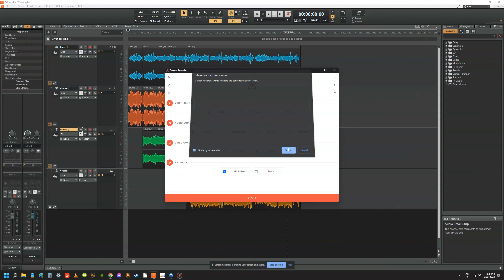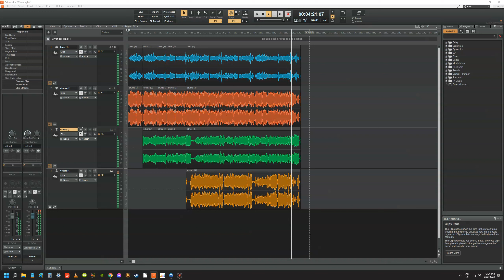WOW (Antipodean Intro) - Kylie Minogue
Extra engineering, mixing, and mastering by @martylovesmusic